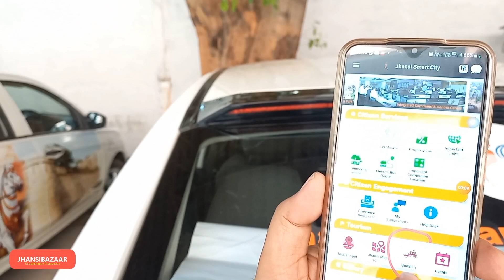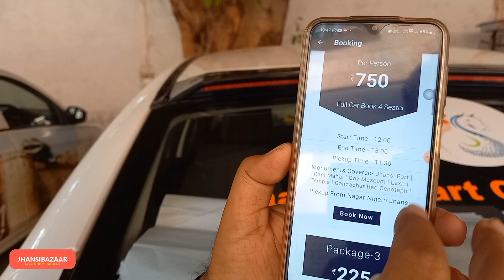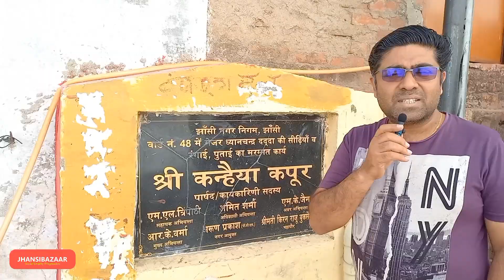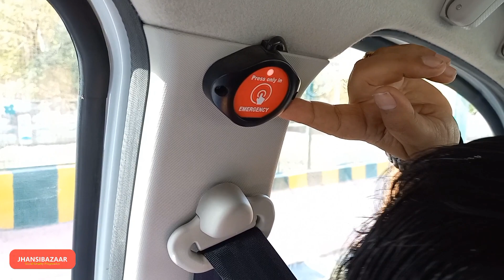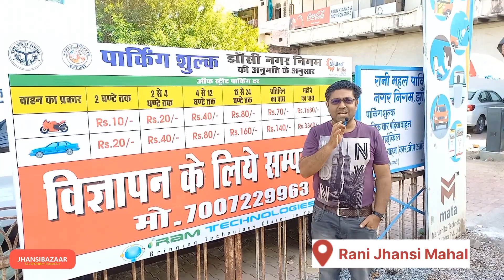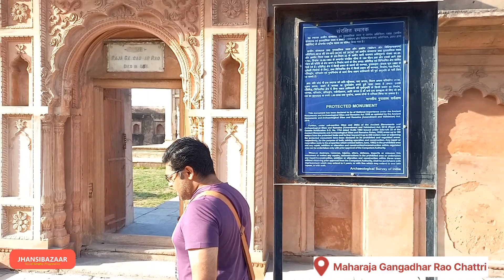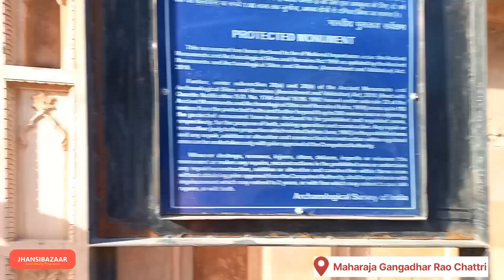आइए घूमे झाँसी इलेक्ट्रिक वीइकल में।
अब झाँसी घूमने का मजा आएगा नई Tata TigorEV इलेक्ट्रिक वीइकल में, Jhansi Smart City द्वारा चलाई जा रही यह tourist cab बहुत ही शानदार, आरामदायक एवं सुरक्षित गाड़ियां है जिनके साथ आप झाँसी, ओरछा एवं दतिया घूमने का कार्यक्रम बना सकते है।